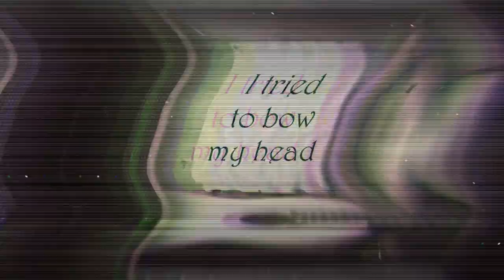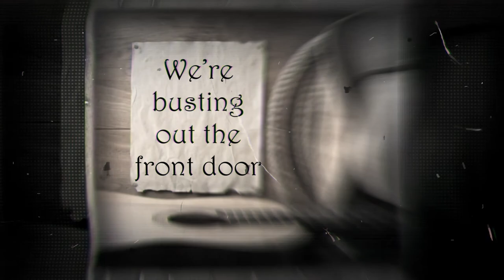Cory Marks - Blame It On The Double (Lyric video by 243 Scenes)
Lyric video to the song "Blame It On The Double" by Cory Marks.